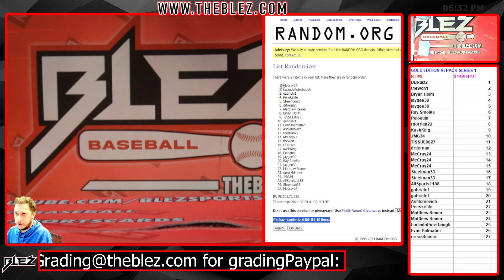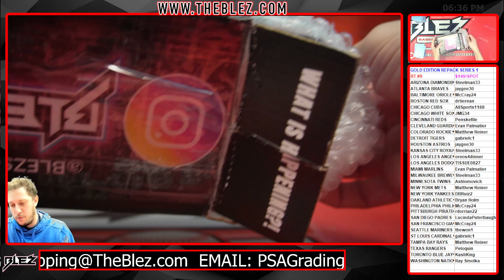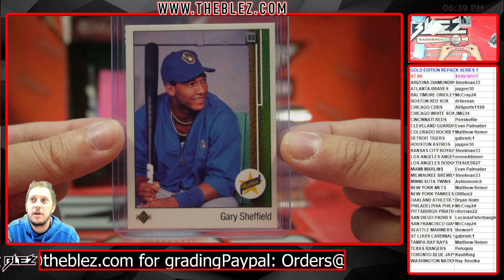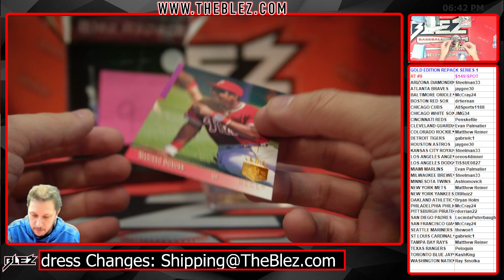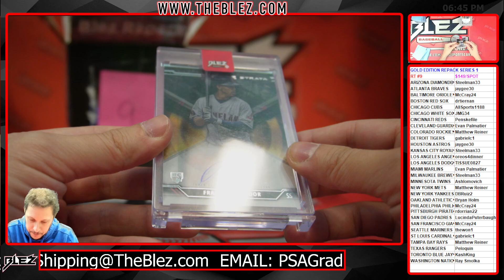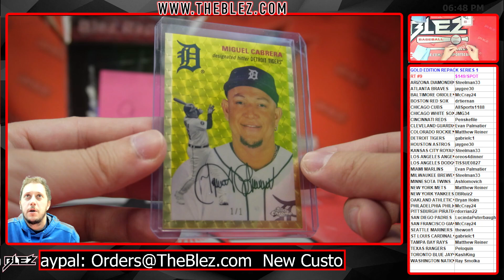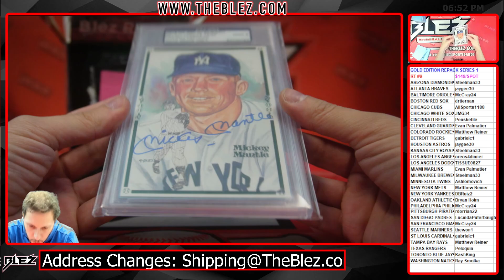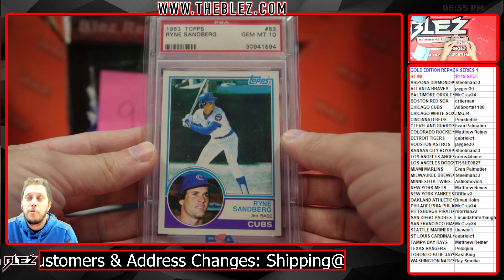BlezBaseball Gold Edition Repack Series 1 Random Team #9